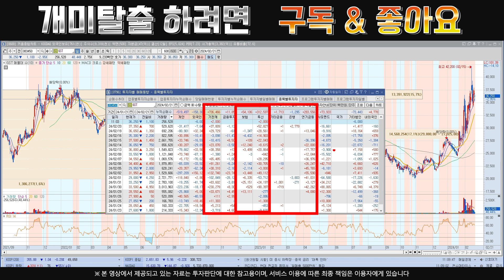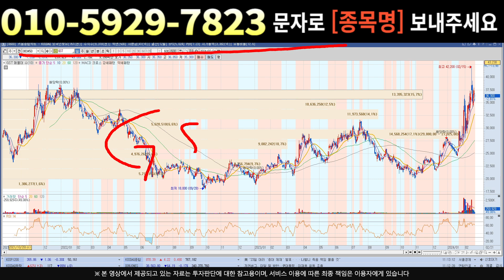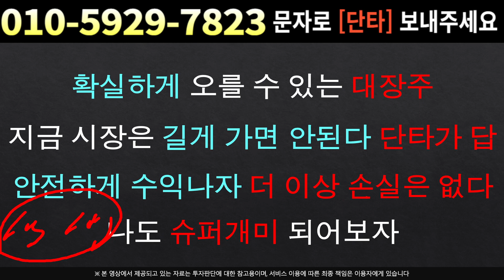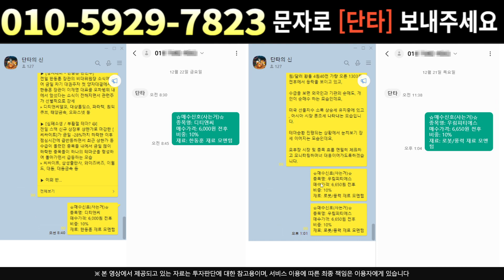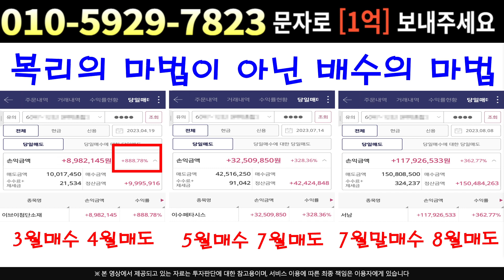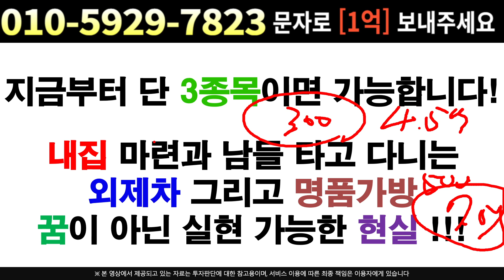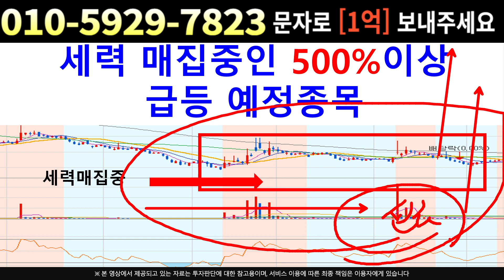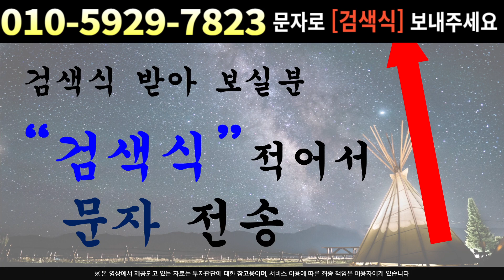[주식]GST - 이 가격 지켜질 수밖에 없다 세력은 이 구간에서 재매집!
실시간 구독자소통 카톡방 투자정보 텔레그램